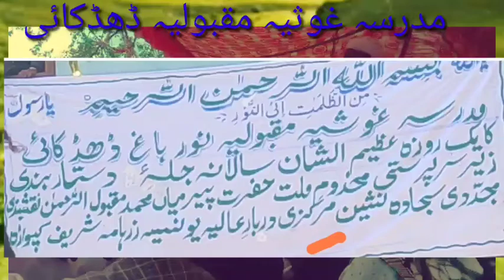مدرسہ غوثیہ مقبولیہ ڈھڈکائی سالانہ دستار بندی گوجری تعقریر جناب مولانہ الحج محمد شفی صاب آمام جامہ